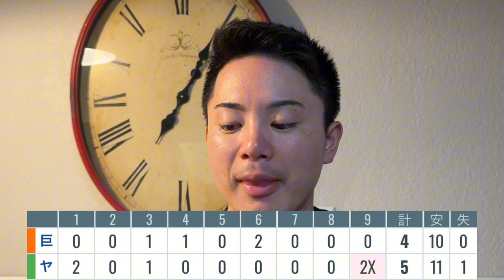【9/29 ヤクルト-巨人】『巨人の明るい未来を感じた‼︎』巨人サヨナラ負けも中山猛打賞、山瀬2安打、西舘3回6奪三振と躍動‼︎